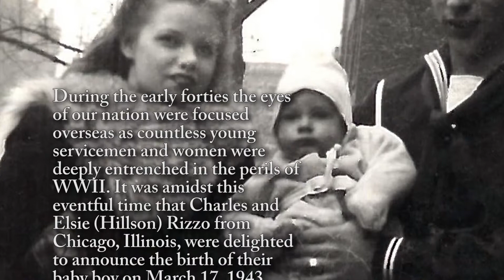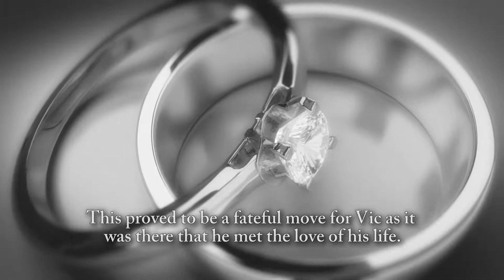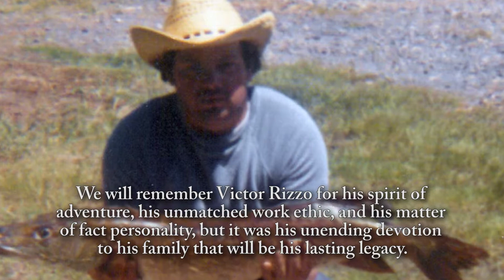Vic Rizzo - Life Story Digital Video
Life Story Funeral Homes present the life of Vic Rizzo of Kalamazoo, MI. To read the obituary of Vic Rizzo, to read the full Life Story, or to leave a memory or comment, please